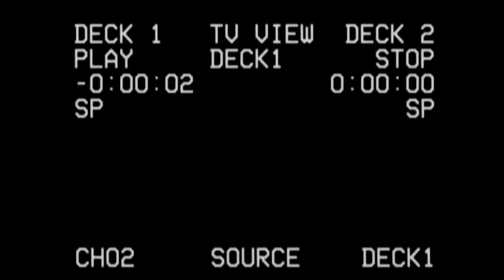JaaRi - Isoliert (Official Video)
JaaRi 2020 | Hütten am Strand EP
Recordings, Mix, Video: JaaRi

Text:
Wo du bist kann sie nicht sein.
Der Rausch des Blutes Richtung Herzen lässt sie nicht mehr los,
ertränkt den ganzen Leib. Sie lernen ihre Körper kennen,
wie sie beide funktionieren.
Der Rausch des Blutes wird sich rächen. Immerfort.

Off!line! Isoliert!

Sie haben die Verbindung zur realen Welt verloren, zu all den anderen Menschen.  Alles ignoriert

Unerreichbar für die Welt,
abgeschnitten, abgestellt, weggestellt

Das Video entstand unter Verwendung von verschiedenen Videos aus dem Internet.